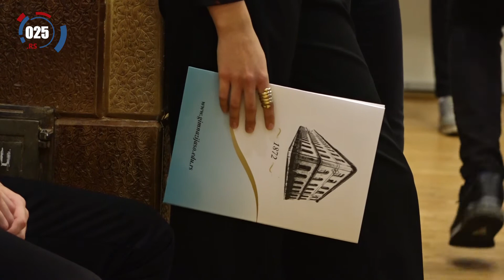Somborska gimnazija obeležila Dan škole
Gimnazija „Veljko Petrović“, obeležila je Dan škole, ali je u skladu sa epidemiološkim merama, svečanost ove godine bila nešto skromnija. Dodeljene su tradicionalne nagrade „Istaknuti prijatelj Gimnazije“ i upriličen je prigodan program. Iz Gradske uprave, svečanosti su prisustvovali Radomir Leković, zamenik predsednika Skupštine grada Sombora i Milan Prole, iz Odeljenja za obrazovanje